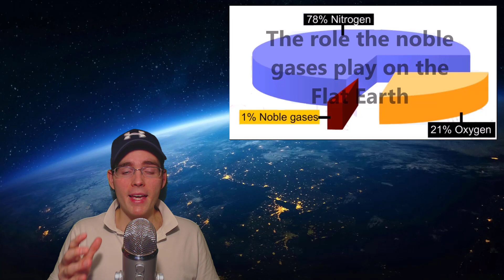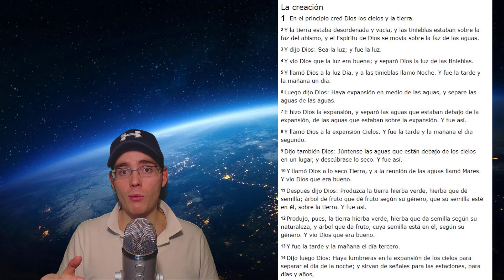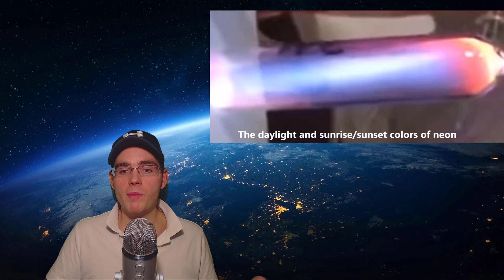La Luz Se Dobla y La Tierra Es Muy Plana - El Experimento Definitivo No Existe Curvatura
El experimento definitivo. La curvatura de la Tierra solo existe en tu imaginación.

😉Si me insultas serás borrado, asegurado!😉